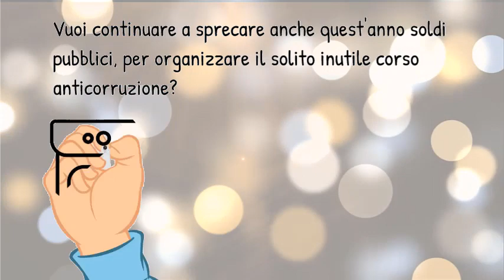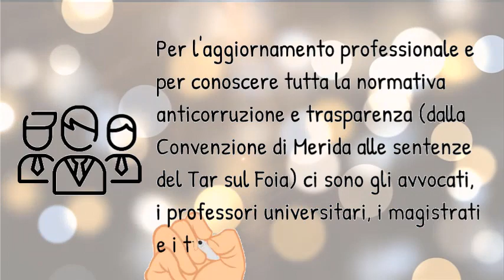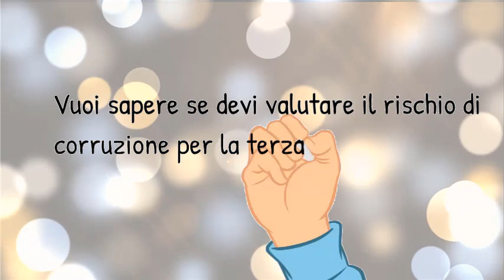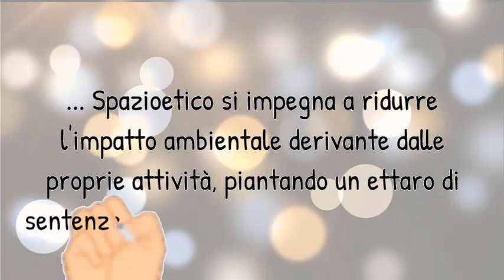Formazione@Spazioetico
Dicembre 2019